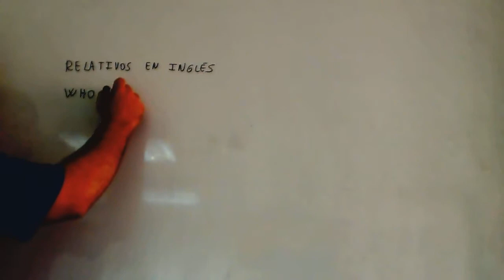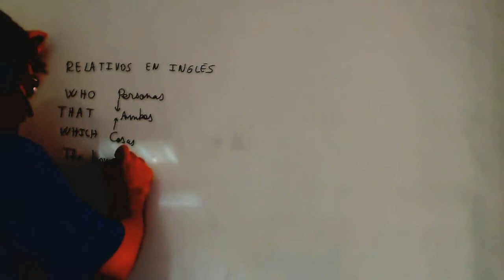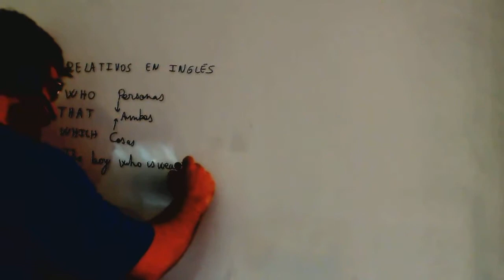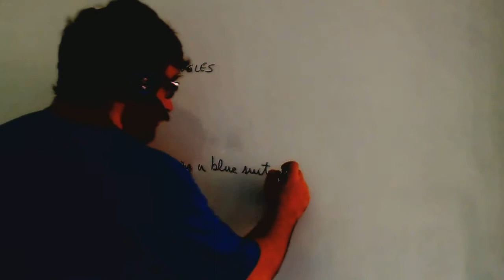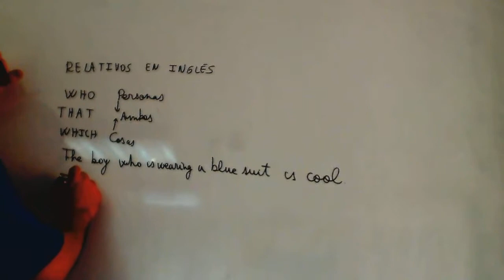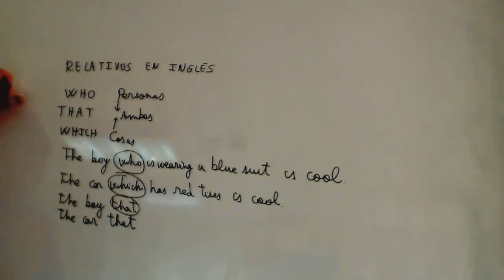Relativos en ingles Acceso Ciclo Formativo Grado Superior Academia Usero Estepona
Relativos en ingles